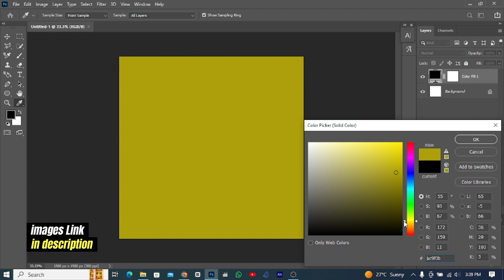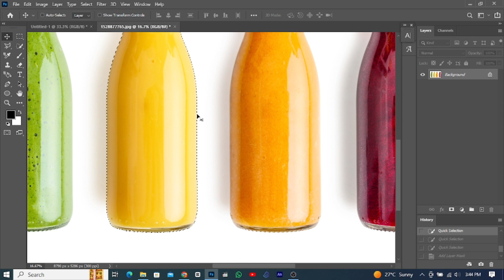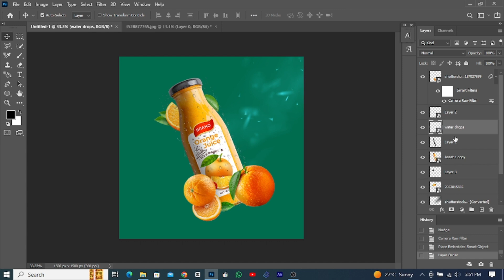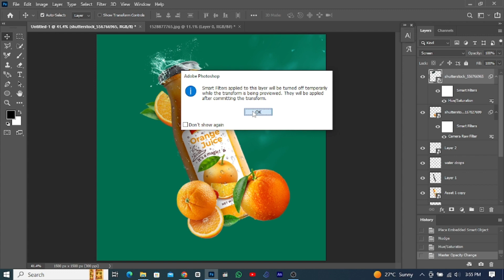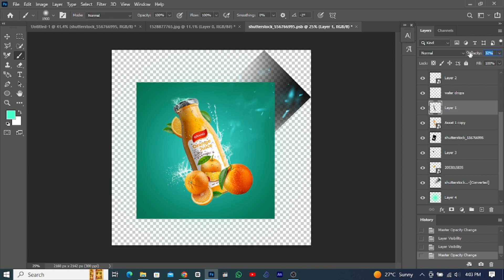TOP Product manipulation advertising design✅🔥 | Photoshop manipulation | Graphics Life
{ Related Queries }

productmanipulation,
productmanipulationphotoshop,
productmanipulationphotoshoptutorial,
productmanipulationdesign,
productmanipulationphotoshoptutorialbangla,
productmanipulationdesigntutorialinphotoshop,
productmanipulationinpixellab,
productmanipulationdesigninphotoshop,
productmanipulationcanva,
productmanipulationtutorial,
productmanipulationposter,
productmanipulationphotoshoptutorialinhindi,
productmanipulationphotoshopcourse,
productmanipulationphotoshopbangla,
productmanipulationphotoshopbeginner,
productmanipulationand,
productmanipulationinphotoshop,
productmanipulationincanva,
productmanipulationinpicsart,
productmanipulationinmobile,
productmanipulationinillustrator,
productmanipulationinaftereffects,
graphicslife,